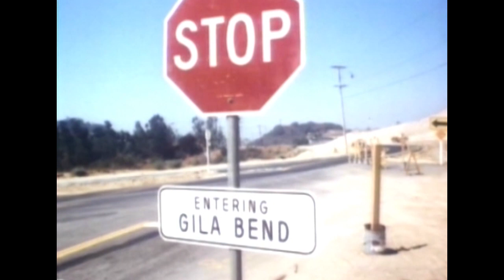Maybe I'll Come Home in the Spring | Sally Field | Classic Movie | Drama Film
Maybe I'll Come Home in the Spring - After finding out that the hippie lifestyle isn't as glamorous as the media makes it look, Dennie comes home to find disapproval and judgment at every turn, and her sister Susie wanting to follow in her footsteps.

Maybe I'll Come Home in the Spring (1971)
Director: Joseph Sargent
Writers: Bruce Feldman
Stars: Sally Field, Eleanor Parker, Lane Bradbury
Genre: Drama
Country: United States
Language: English
Also Known As: Deadly Desire
Release Date: 16 February 1971 (USA)
Filming Location: 14757 Sutton St, Sherman Oaks, California, USA

Storyline:
Dennie has returned from a year among the hippies to her superficial, image-conscious suburban family. She must face their disapproval of her actions. They refuse to even try to understand. She must also deal with an ex-lover, and a beloved young sister who is following in her footsteps, wanting the idealistic hippie life but making some rash decisions in the process.

Reviews:
"Though very emblematic of its time, with certain montage sequences and slightly psychedelic flashbacks, making it obviously dated in some ways, MAYBE I'LL COME HOME IN THE SPRING avoids the fate of so many heavy-handed counterculture films by taking an ambivalent approach. The counterculture doesn't exactly get a free pass here, especially given the fact that Carradine's character seems too eerily close to that of Charles Manson, seducing Field and then (tragically) Bradbury in the dark side of hippiedom. Then again, neither does the "nuclear family" structure that Parker and Cooper represent; their ideals are so rigid, and their beliefs and their hypocrisy solidified to such an extent, that they don't see the harm their actions have on their daughters.

Despite a few flaws, MAYBE I'LL COME HOME IN THE SPRING is bolstered by a superb dramatic performance by Field, which presages her later roles in pieces like Sybil, Places In The Heart, and Norma Rae, and two period-era acoustic folk-pop songs sung by Linda Ronstadt. The film also boasts very sympathetic director from Joseph Sargent, whose credits include the underrated 1970 science fiction/suspense drama COLOSSUS: THE FORBIN PROJECT and the taut (and original) 1974 suspense thriller THE TAKING OF PELHAM ONE TWO THREE. Even though it can't help avoid being dated in certain ways, MAYBE I'LL COME HOME IN THE SPRING still stands as a very critical look at the things that broke so many families apart at the end of the 60s and the start of the 70s."
- written by "virek213" on IMDb.com

Also Known As (AKA):
(original title) Maybe I'll Come Home in the Spring
Italy Tornerò a primavera
Portugal Talvez eu regresse na Primavera
USA Maybe I'll Come Home in the Spring
Deadly Desire
Maybe I'll Be Home in the Spring

SUPPORT US!

MORE MOVIES!